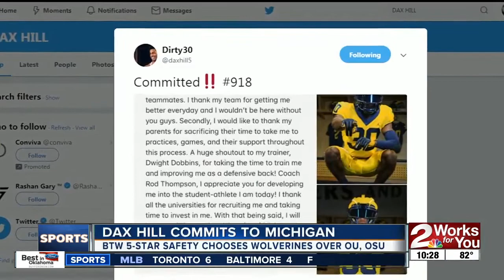Booker T. Washington 5-star Safety Dax Hill commits to Michigan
BTW 5-star Safety Dax Hill breaks hearts in Stillwater and Norman by choosing to commit to Michigan